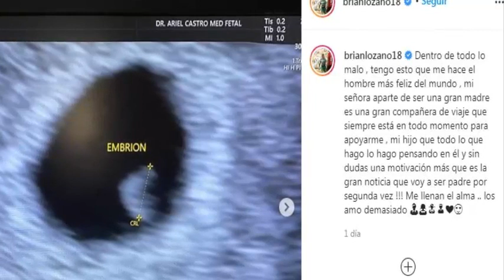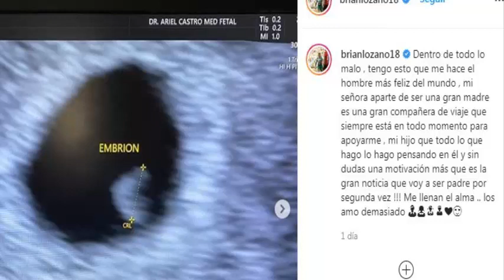ÚLTIMA HORA | ¡BRIAN LOZANO HA RECIBIDO LA MEJOR NOTICIA EN ESTE 2020! | ¡ENTÉRATE!